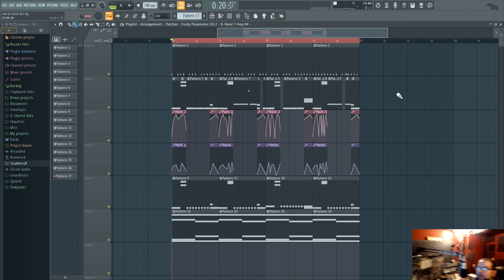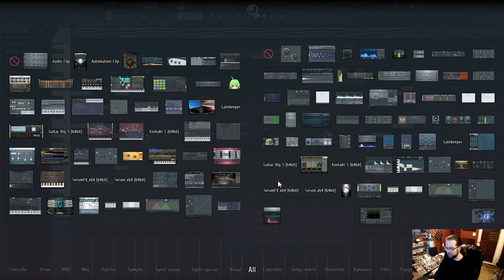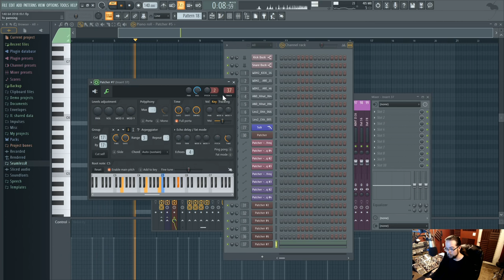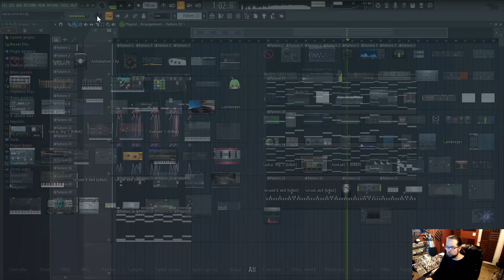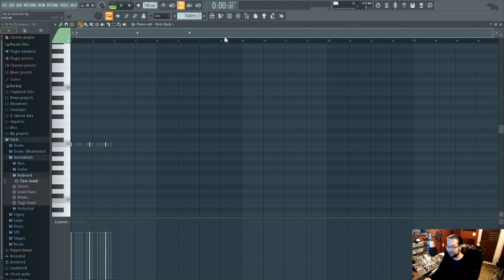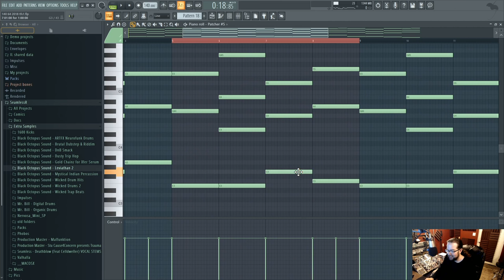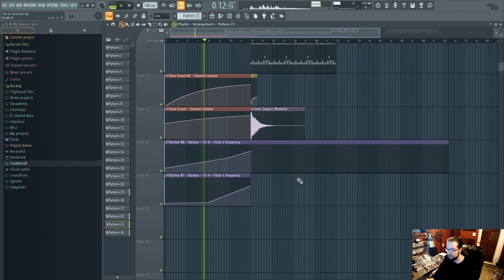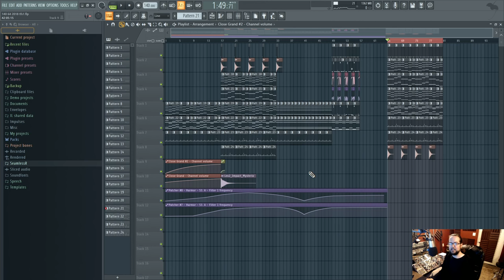2018 Track From Scratch 1: Some More Step 2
Gonna try for Mondays and Thursdays